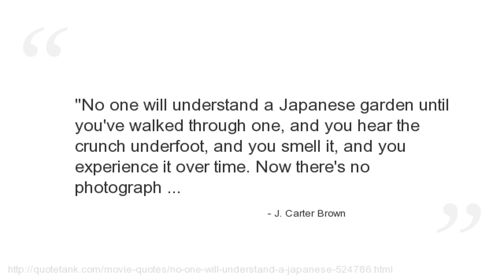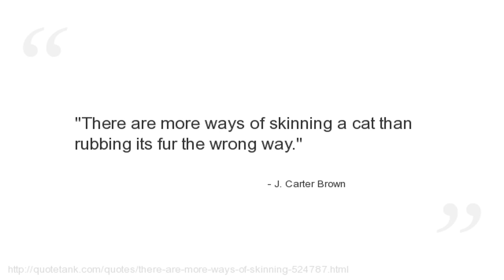J. Carter Brown Quotes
Who is J. Carter Brown?
Known as a champion of the arts and public access to art at a time of decreased public spending on the humanities.